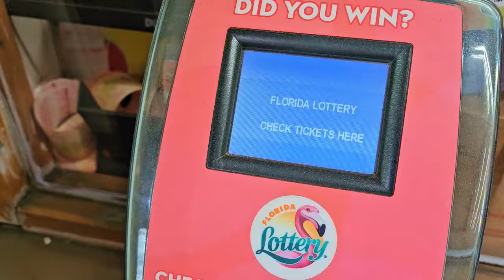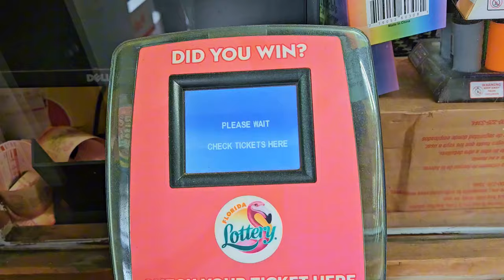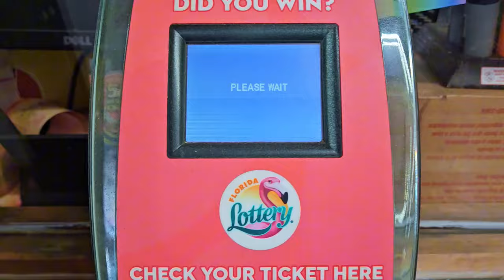🤑I Knew It Was Time!!🤑 $1,000,000 A Year for Life Spectacular🚀 - Scratch Life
I got so lucky today on the most expensive scratch off in the florida lottery!!!Only Bought one!!!